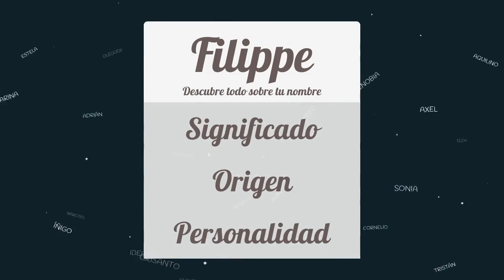Significado de Filippe, nombre Griego para tu bebe niño o niña (origen y personalidad)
Descubre el significado del nombre (Griego) Filippe y el origen de su procedencia. En la fuente original podras descubrir la personalidad y algunos datos curiosos del nombre para tu bebe.